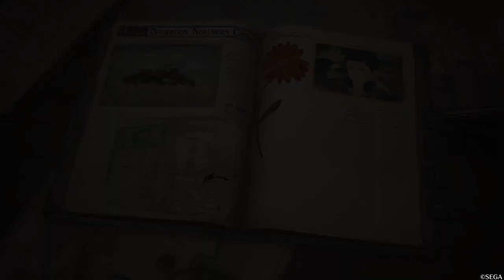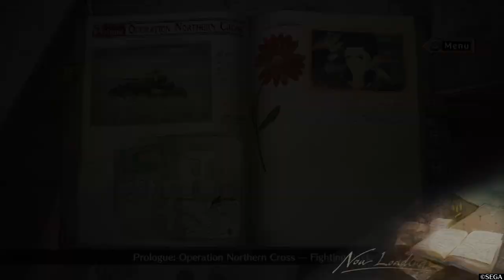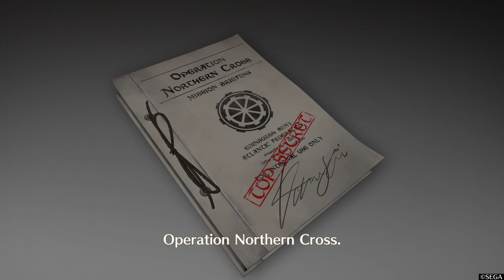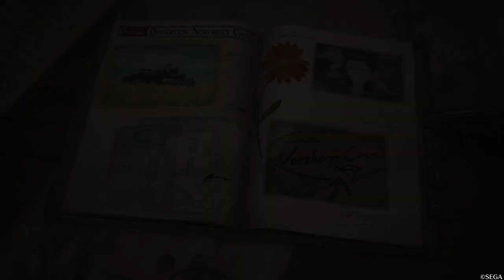Valkyria Chronicles 4 Gameplay 2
This video is about Valkyria Chronicles 4 gameplay 2. Where the left off the Gameplay 1, after the battle be done and squad e has won the battle with mini damage to the flowers on the field. They has getting a report on the alliance of the situation for now.Plus, it both of cutscenes and gameplay okay.

This game be played in playstation store for payment only okay. I hope you enjoy the video.